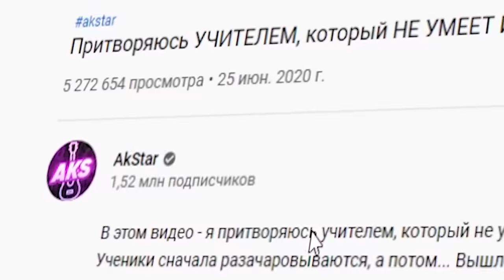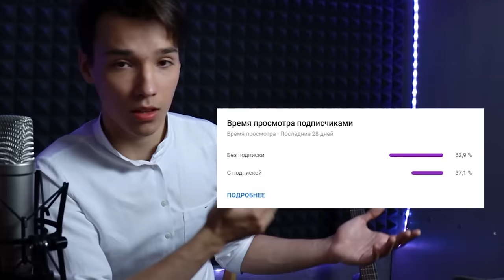ПРИТВОРЯЮСЬ УЖАСНЫМ УЧИТЕЛЕМ, который взял ПРЕДОПЛАТУ ЗА УРОК | РЕАКЦИЯ УЧЕНИКОВ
В этом видео - я притворяюсь учителем, который не умеет играть, но берет за это 1000Р.

Купить гитару Baton Rouge со скидкой 5% для всех и со скидкой 10% для тех, кто купил курс можно в магазине